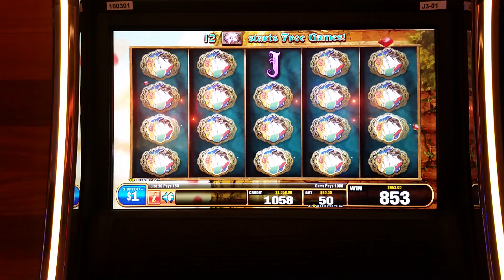Golden Tower slot jackpot $50 max bet high limit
Multiple line hit slot machine